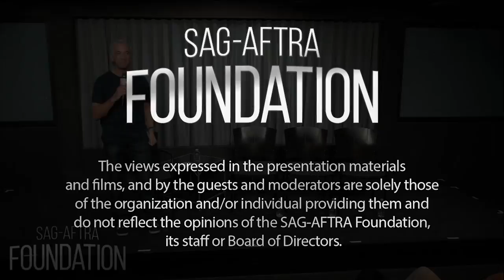Conversations with DANGER ONE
Q&A with Tom Everett Scott, James Jurdi and Director Tom Oesch of DANGER ONE.  Moderated by Scott Mantz.

While transporting a dying man to the hospital, two paramedics find a million dollars in cash sewn into his clothing. When the man dies, they decide to keep it, setting them on a path for a hellish night of violence and mayhem.

Starring: Tom Everett Scott, James Jurdi, Angélica Celaya, Denis O’Hare, Michael O’Neill, Damon Dayoub, Charles Shaughnessy